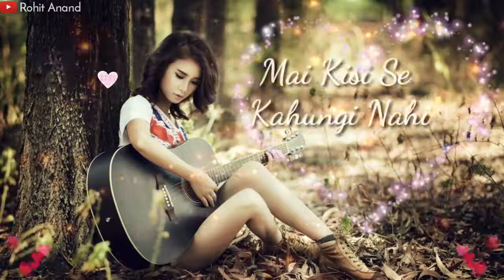Delegate my love